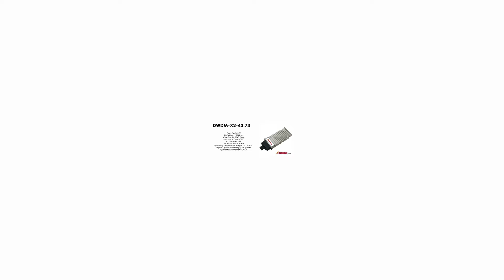DWDM-X2-43.73 | Cisco Compatible 10GBASE-DWDM X2 1543.73nm 80km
Cisco Compatible 10GBASE-DWDM X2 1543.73nm 80km